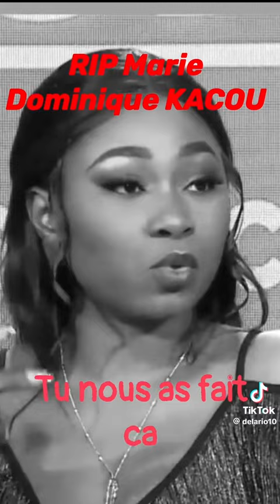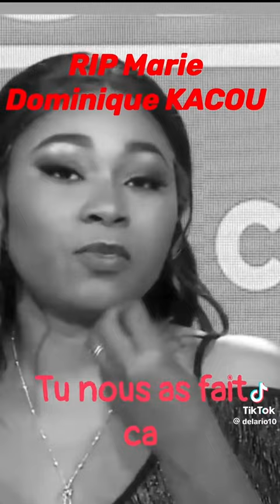Marie-Dominique Kacou (MDK) décédée